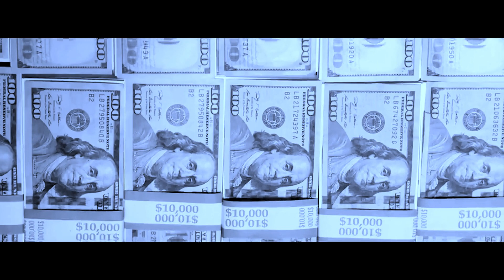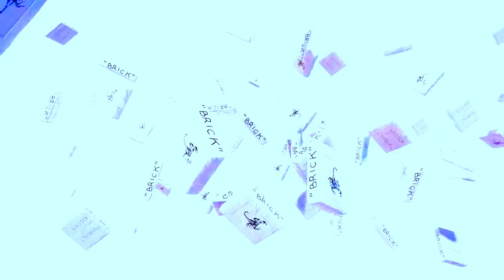Westside Gunn - KOOL G (remix) (feat. Conway The Machine & Benny the Butcher)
Westside Gunn remix, comment how it's sounding, like and sub :):)